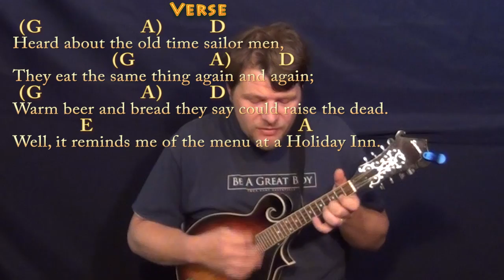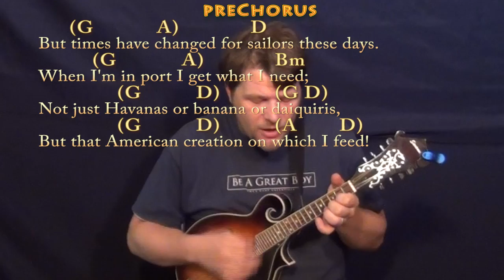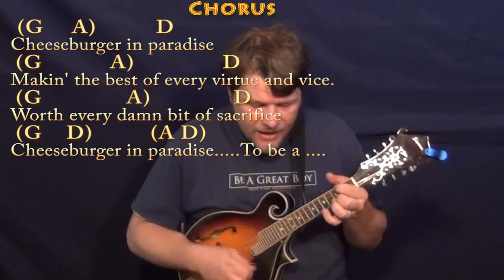Cheeseburger in Paradise (Jimmy Buffett) Mandolin Cover Lesson with Chords/Lyrics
can play along ;) Woohootiehoo and best of luck! ;) Sharing these links will make the biggest effect ;) CHART ... jimmybuffett guitar lesson music cover munsoncovers playalong lyric chord lesson tutorial SONGBOOKS